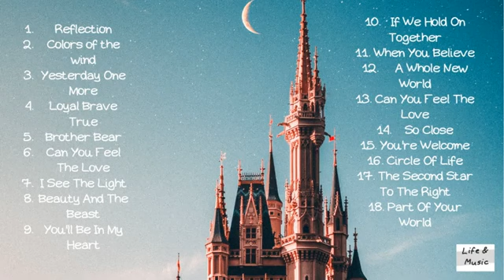Disney songs 2020 -2021 compilation